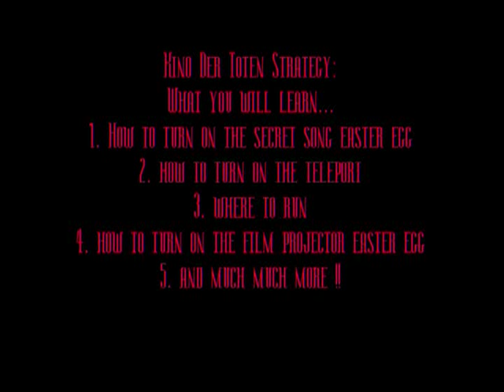Black Ops - Kino Der Toten Strategy Walkthrough Easter Eggs Secret Song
Kino Der Toten Strategy:
How to turn on the secret song Easter Egg
How to turn on the teleport
Where to Run
How to turn on the film projector Easter Egg

Intro and Outro music by Static-X